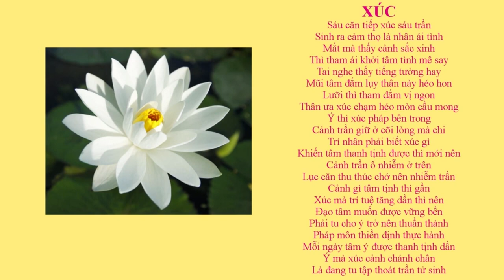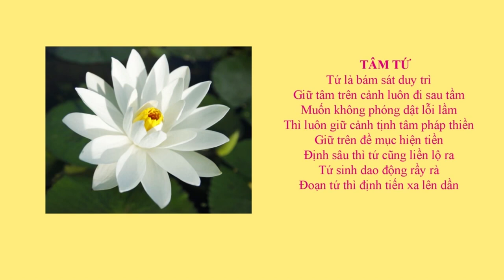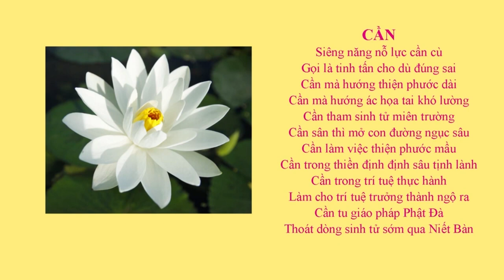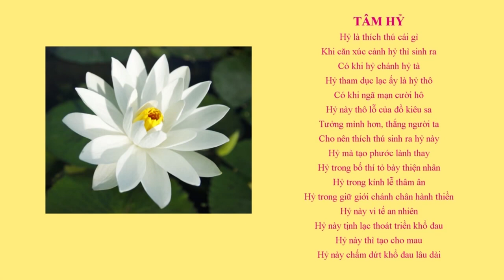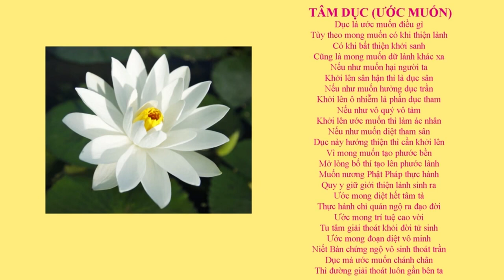TÂM PHÁP KỆ | SƯ THANH MINH | CHÙA PHÚC MINH